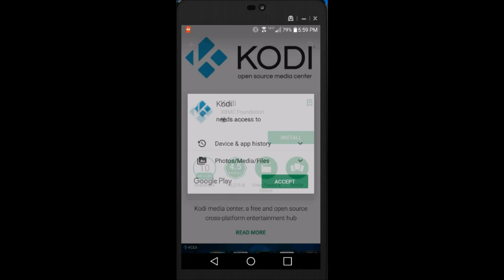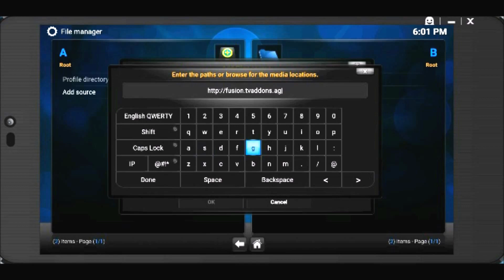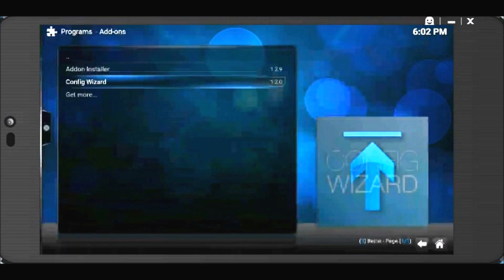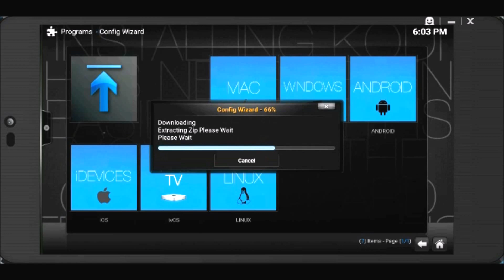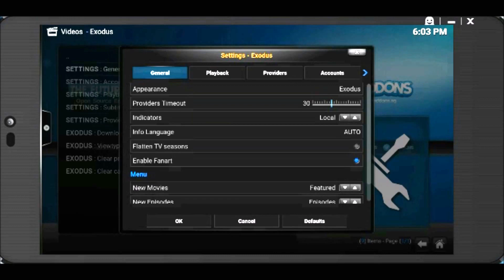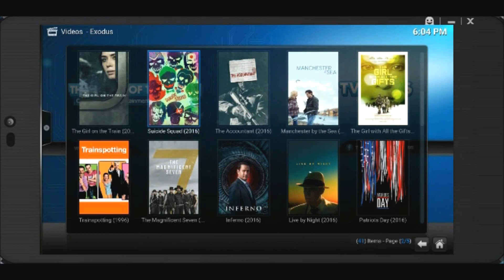How to install Kodi on Android devices (watch any movie or TV show free)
Here is a quick Guide on how to install Kodi and watch any movie or TV show for free.

Here are the steps I did in the video

1.  head over to the play store and download Kodi
2. Install and open
3. go to settings and click on file manager
4. click add new source
6 type fusion for the name and click okay
7. back out and go to settings, click on settings
8. choose addons, install from zip
9. click fusion, then begin here
10. install both addon installer and config wizard
11. go back into install from zip, choose fusion again and click repos then english
12. go down to exodus and install
13. back all the way out
14. go to videos and click video addons
15. choose exodus and navigate to tools
16. choose play back and change the top selection from directory to auto
17. back out and enjo